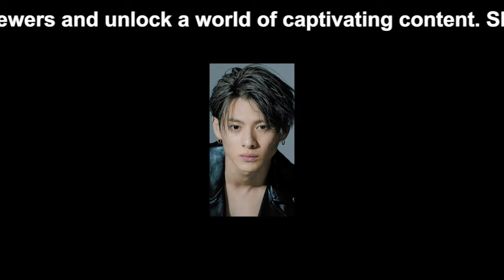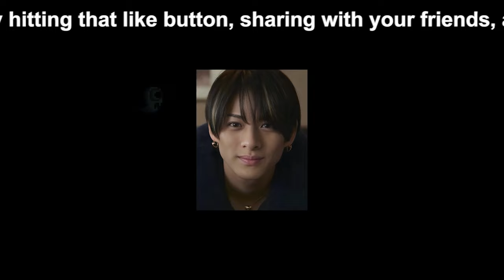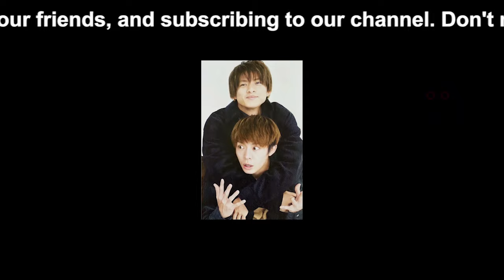【平野紫耀】平野紫耀、新たな挑戦の舞台は中国？"シェイシェイ"発言との関連を追う